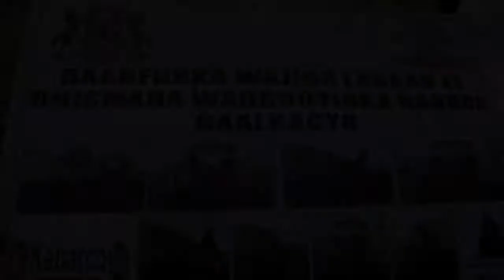Madaxweynaha Puntland ayaa dhagax dhigay wejiga labaad ee dhismaha wadooyinka isku xira Gaalkacyo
Madaxweynaha Puntland Siciid Cabdullaahi Deni, ayaa maanta dhagax dhigay wejiga labaad ee Mashruuca dhismaha wadooyinka Nabadda ee isku xira Waqooyiga iyo Koonfurta Gaalkacyo